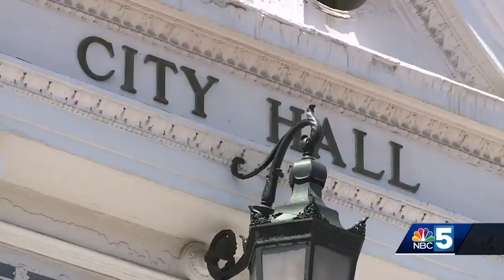Burlington City Council to vote for second time on appointment of Jon Murad as police chief